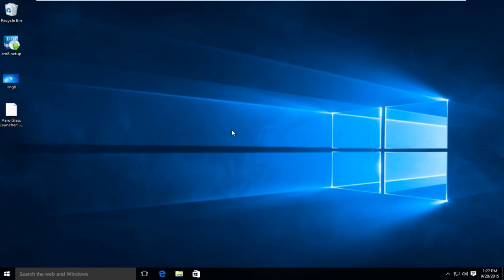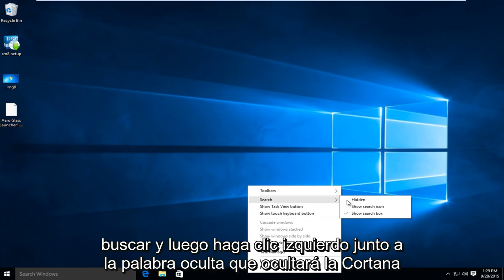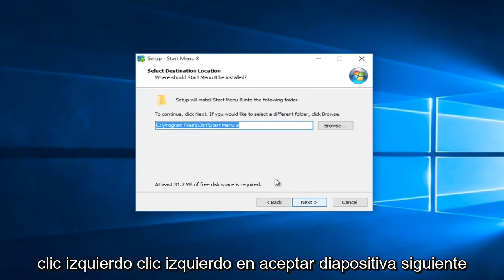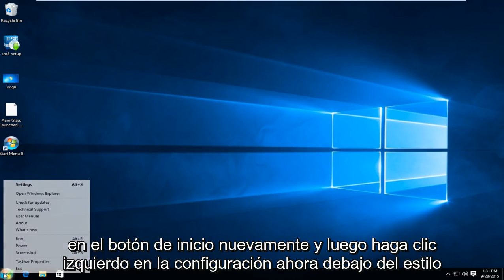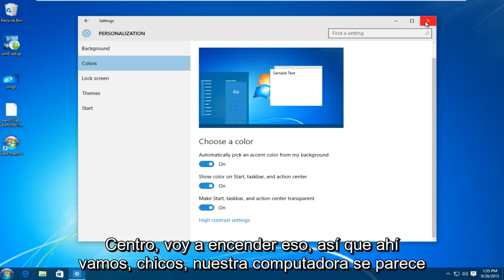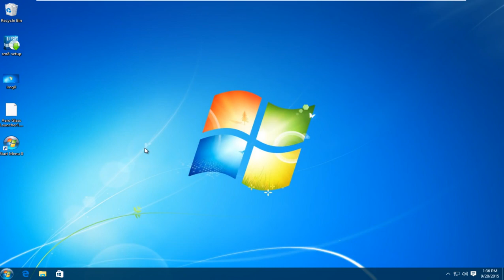Cómo hacer que Windows 10 se vea y se sienta como Windows 7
Si fue un usuario de Windows 7 que se vio obligado a actualizar a Windows 10, este video debería ayudarlo a solucionar muchos de los problemas en Windows 10 y hacer que funcione más como Windows 7.

Hacer que Windows 10 se parezca a Windows 7

* Primero debe guardar la imagen en el escritorio.

Windows 10 ofrece una serie de beneficios sobre sus predecesores, que incluyen tiempos mejorados de arranque y activación desde el modo de suspensión, la capacidad de ejecutar aplicaciones universales, el asistente de voz Cortana y la transmisión de juegos de Xbox. Incluso tiene un menú de inicio, una característica clave que lamentablemente falta en Windows 8. ¿Pero qué pasa si le gusta el rendimiento y las características mejoradas de Windows 10, pero prefiere la apariencia de Windows 7? Si bien no puede hacer que todo parezca idéntico al antiguo sistema operativo de Microsoft, puede cambiar muchos elementos clave, incluido el menú Inicio, el fondo de pantalla y la barra de tareas.

Menu de inicio

Windows 10 trae de vuelta el menú Inicio. . . algo así como. Si bien hay un menú de inicio, es muy diferente al de Windows 7 y es posible que no le gusten las diferencias. En lugar de proporcionar una lista de íconos y carpetas, el nuevo menú de inicio tiene un conjunto de mosaicos en vivo llamativos, pero que desperdician espacio, en el lado derecho y una lista de aplicaciones de uso frecuente en el lado izquierdo. Puede agregar mosaicos en vivo, pero no puede anclar un icono simple al lado izquierdo como lo haría en Windows 7 y XP. Afortunadamente, puede instalar un menú de inicio de terceros que se ve y funciona de la manera que desea. Hay un par de aplicaciones de inicio compatibles con Windows 10, pero nos gusta Classic Shell, porque es gratis y muy personalizable.